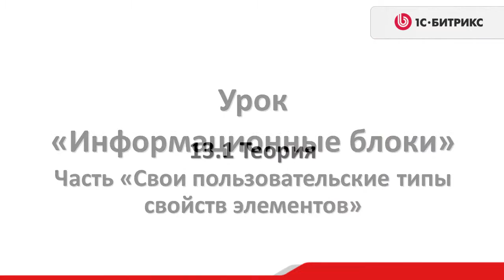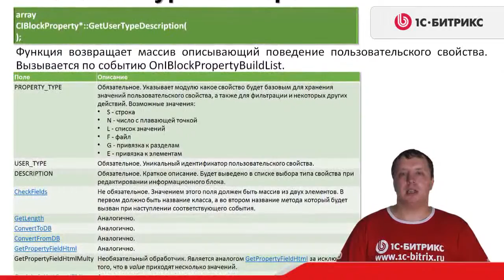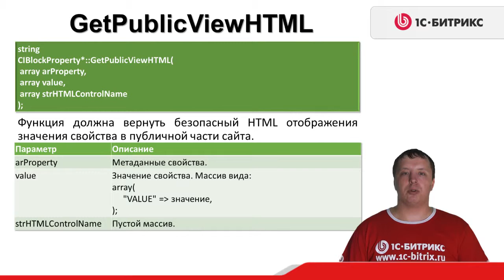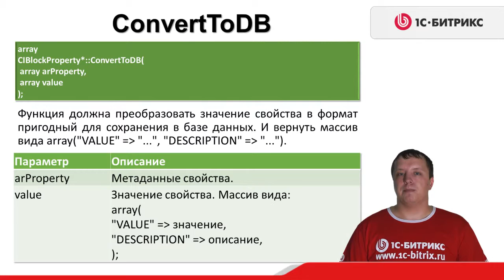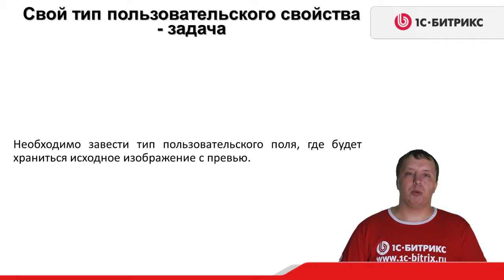3.7 Урок- Инфоблоки - Пользовательские типы свойств- теория, видео 1/2